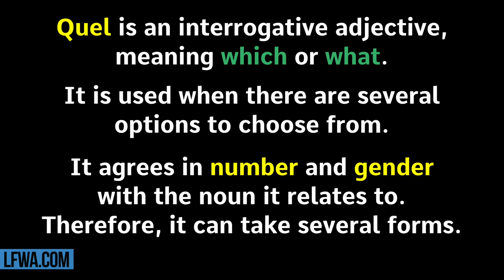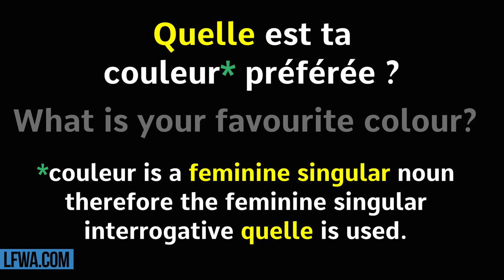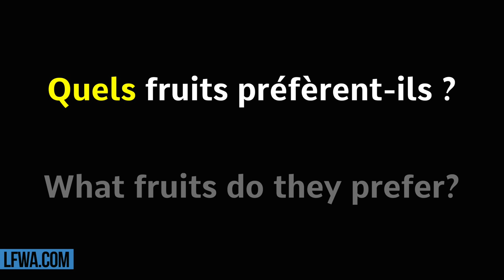French Made Easy: QUEL, QUELS, QUELLE or QUELLES ???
Learn French With Alexa’s “French Made Easy” series: Alexa takes a look at the interrogative adjective for WHICH/WHAT - QUEL, QUELLE, QUELS, QUELLES. It's EASY with Alexa! Visit LFWA.COM for Alexa’s full French Course. Merci et bisou bisou xx

LEARN FRENCH WITH ALEXA T-SHIRTS